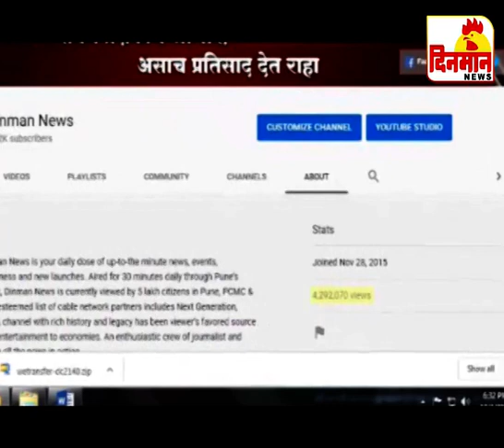18 March 2020 दिनमान बातमीपत्र